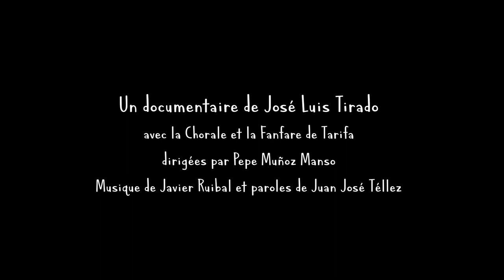Gazel du Détroit de Gibraltar_trailer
Les chorales constituent un phénomène populaire et universal, l’Europe en compte des milliers. La Chorale de Tarifa, la ville la plus méridionale d'Europe, dans le Détroit de Gibraltar (Cadix, Espagne), répètent un morceau original, composé pour le documentaire, tandis que leurs membres, en majorité des femmes, racontent leurs vécus musicaux mais aussi sociaux, dans un exercice de politique citoyenne en relation avec les questions de travail, de logement, de santé, de genre, d'environnement, d'éducation, de destruction des secteurs productifs… Une histoire locale et universelle, plein d'humanité, de poésie et de vérité.

Gazel : de "ghazal", genre lyrique de poème d’amour, d’origine arabo-andalouse.

Un documentaire de José Luis Tirado
Avec la Chorale et la Fanfare de Tarifa, dirigées par Pepe Muñoz Manso
Musique de Javier Ruibal
Paroles de Juan José Téllez

HD, 16:9, couleur, stéréo, 100 min., 2023